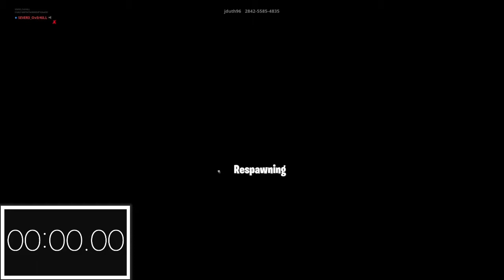JDuth Default Deathrun 3.0 - (2:16.47) | Fortnite Creative